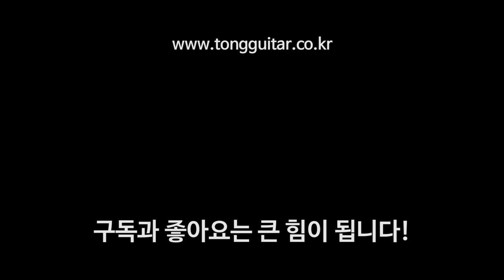[마에스트로 기타] 마에스트로 OM-MR AWHV 리뷰 & 사운드샘플 (Maestro guitar Review & Soundsample)